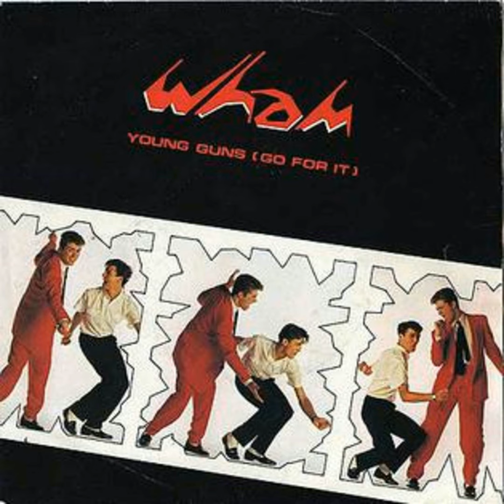1983 KROQ Top 106.7 Songs 100 to 91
From haircuts (A Flock of Seagulls vs. Kajagoogoo) to TV and Film actors (Spandau Ballet) to literally parenthesis telling you to (Go For it!) and (Keep Feeling) we discuss it all. We're talking about the top songs from the World Famous KROQ, Roq of the 80s in Los Angeles.

These are the most played songs from numbers 100 to 91 in the year 1983. Follow along on our What Difference Does It Make Podcast Spotify playlist

ABOUT WHAT DIFFERENCE DOES IT MAKE
Dave and Holly started this podcast to talk all things 80s, but mostly music. Since then, they’ve branched out into the 70s and 90s on occasion, and even into the 2000s, when they’re feeling it. But their true passion is for the music played on the World-Famous KROQ in Los Angeles in the 1980s. They’ve welcomed a wide variety of guests into their studio….musicians, authors, film directors, producers, radio personalities...turns out there is a collective passion for the music of the 80s!